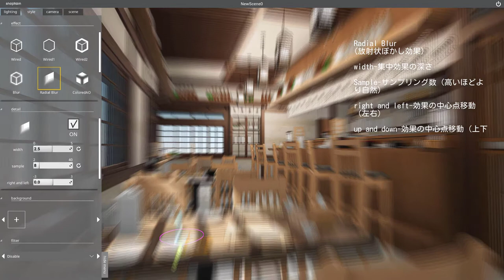snaptoon tutorial 09 Radial Blur(放射状ぼかし効果)